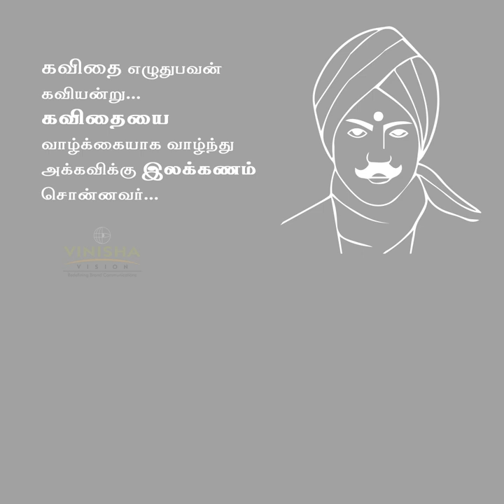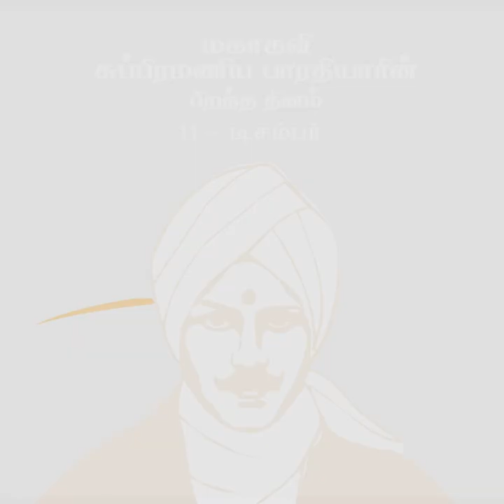மகாகவி பாரதியாரின் பிறந்த தினம் | 11 - டிசம்பர் | Vinisha Vision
மகாகவி பாரதியாரின் பிறந்த தினம்
11 - டிசம்பர்